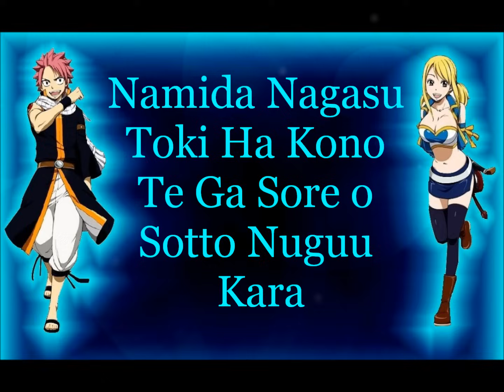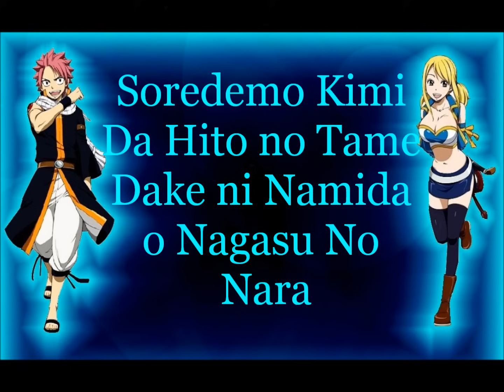♫ Tenohira Lyrics by Hero ♫ Fairy Tail Opening 12 (On screen) -1080p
Fairy Tail Opening 12